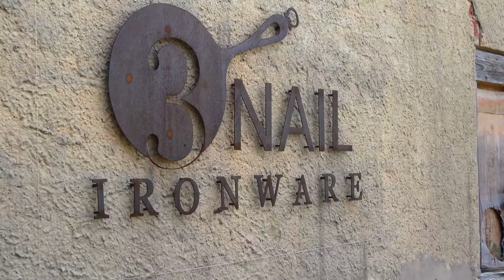3Nail Behind the Business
Here is a behind the scenes look at how 3 Nail Ironware came to be what it is today.